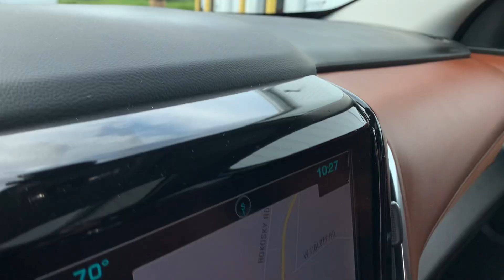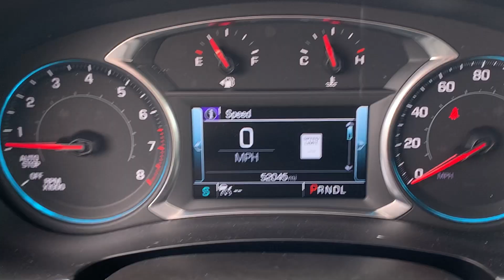Stock 6728DG 2018 Chevy Traverse HighCountry 1GNEVKKW0JJ280221